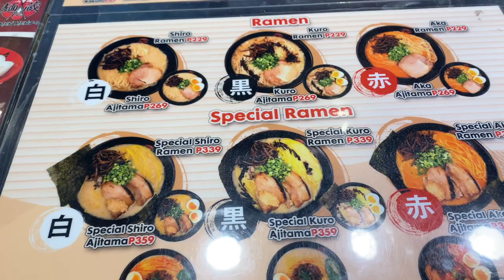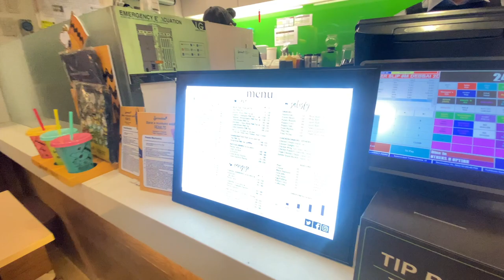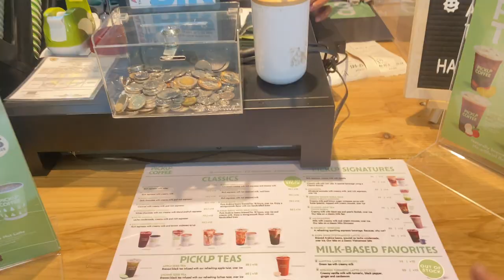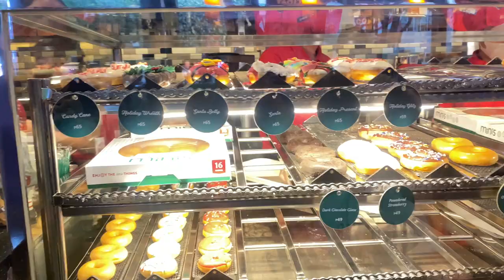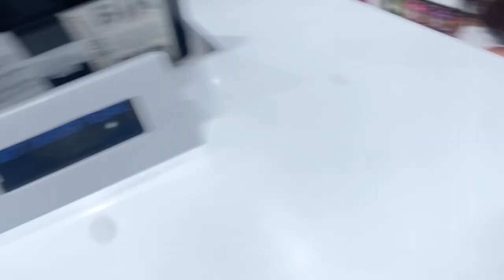WALA SA MOOD SUMAKIT ULO KO!